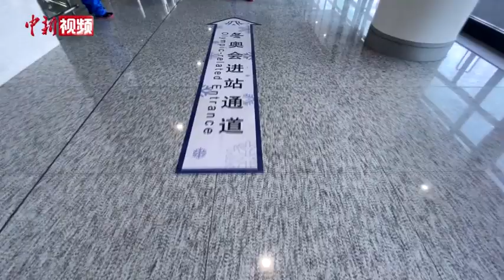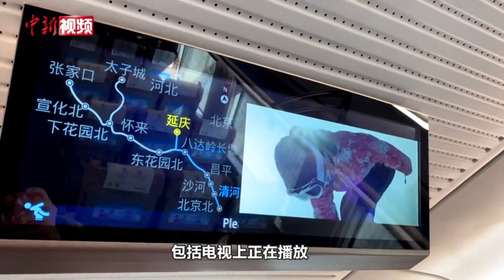实地体验北京冬奥闭环内如何乘高铁？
本届冬奥会比赛场馆遍布三赛区，高铁为运动员、记者等人群转场提供了便利。日前，京张高铁冬奥列车开启赛时运输服务，清河站至延庆、太子城、崇礼站分别26分钟、50分钟、65分钟可达。
        1月29日，小新乘坐冬奥列车从清河站至延庆站，实地体验了一回闭环内坐高铁的感受。